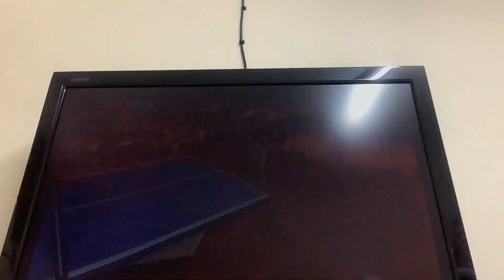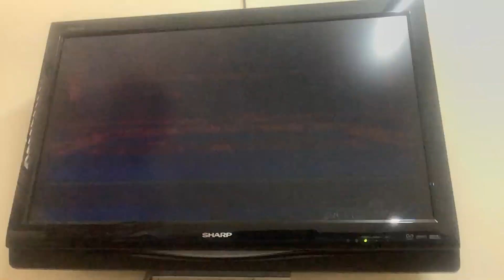Mario Sonic At 2008 Beijing Olympic Games Knuckles Vs Peach 4 Event Championship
Knuckles Won 1st In Each Event By 40 Points & Peach Got 0

Congrats To Knuckles On Winning This 4 Event Championship